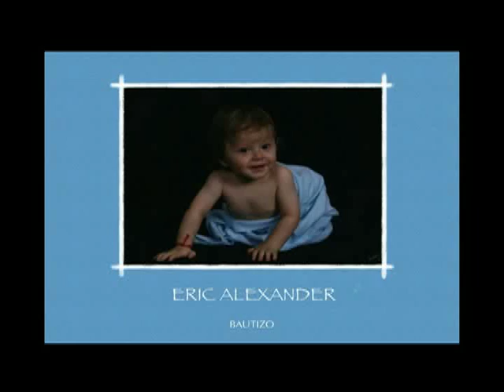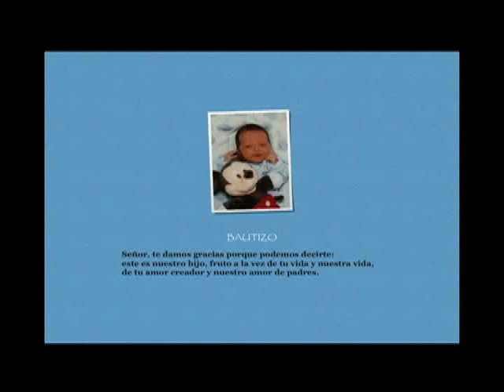BAUTIZO ERIC VIDEO